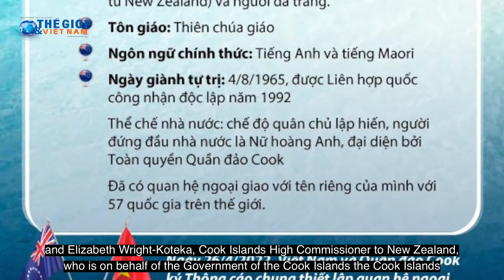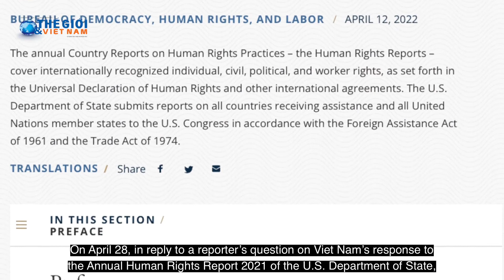Đối ngoại Việt Nam từ ngày 25/4-1/5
Báo TG&VN điểm lại một số hoạt động nổi bật của đối ngoại Việt Nam trong tuần từ ngày 25/4-1/5.